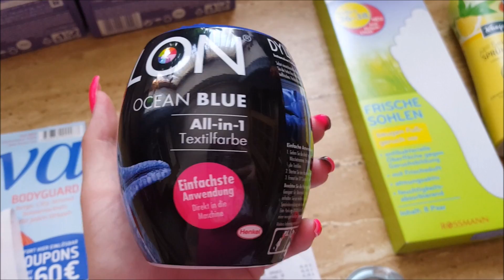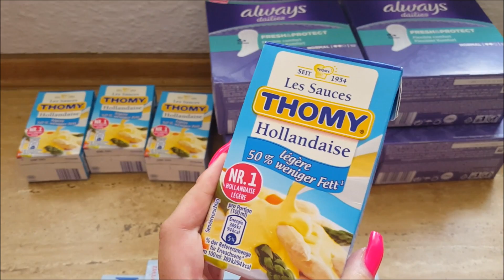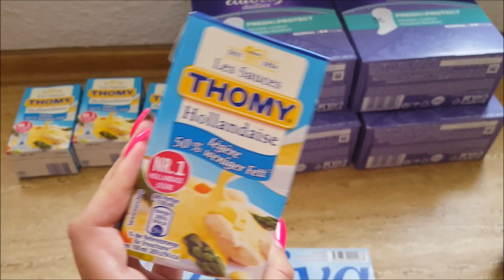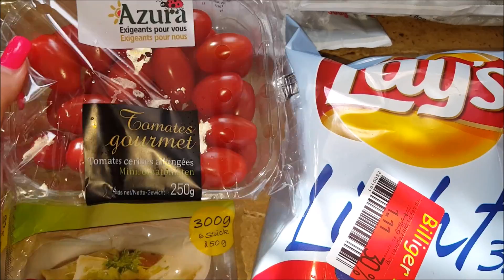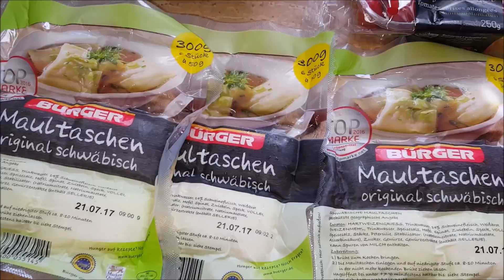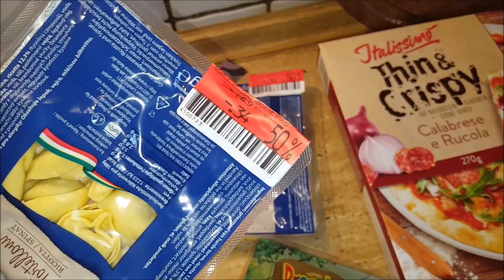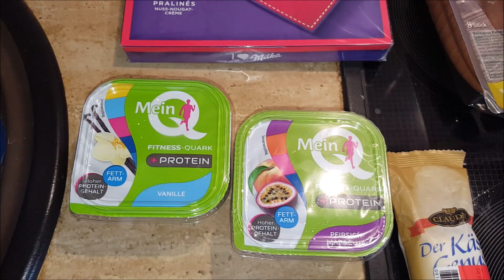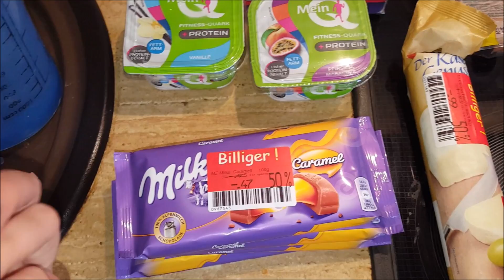FOOD HAUL / REWE / ROSSMANN / KAUFLAND / WOCHENEINKAUF #96